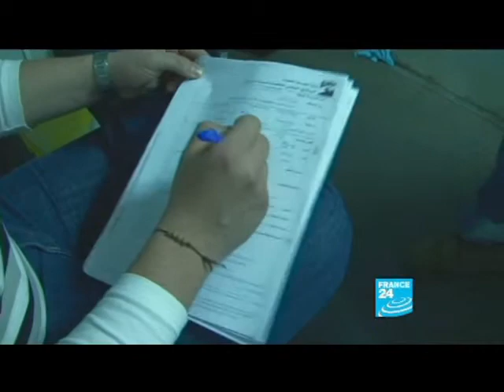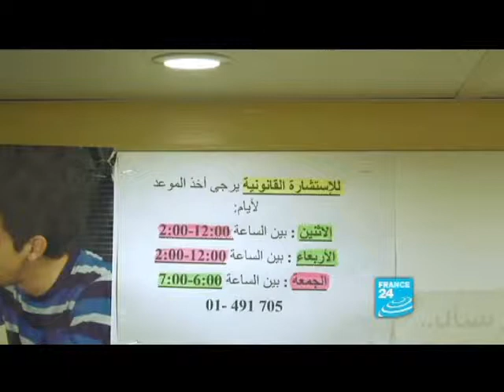France 24 Reportage - L'Escale Drop in Centre (SIDC)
Excerpt from a documentary by France 24 on drug use in Lebanon focusing on Soins Infirmiers et Développement Communautaire (SIDC)'s drop in centre, L'Escale, the first drop in centre for current drug users, and a rehabilitation centre for current drug users. L'Escale provides free VCT for HIV, psychosocial support and follow-up, free meals, nursing and healthcare, a place to shower, and a recreation area.